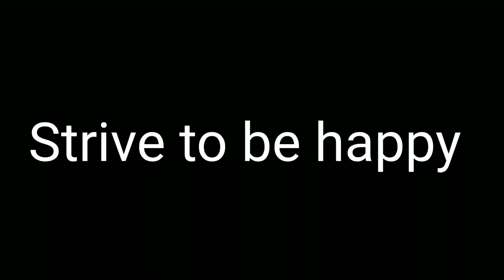dontwatchme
Community Building Project

All of my videos are based on my experiences and opinions and in no way are they meant to teach. I use this platform to share my life's journey and my spiritual beliefs. Take what you find useful or interesting and leave the rest. Please be respectful of others in the comments and as always strive to be happy.